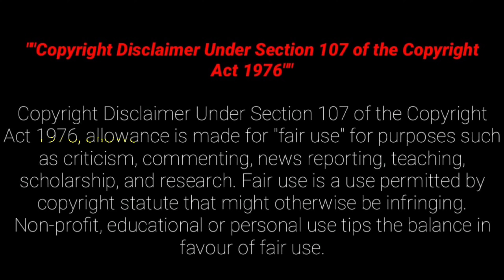ஜானி டெப் ன் முதல் படம் | Horror Movie Explained in Tamil Voice Over by Mr Hollywood Tamizhan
All Mr tamizhan s, mr tamil dubbed channel is provide tamil voice over for super film roll movies. So mr tamizhan s, dont worry about language problem, We ( mr hollywood tamizhan ) convert film roll Hollywood Movie Story & Review in Tamil ( tamil voice over ). Why are you waiting mr tamizhan s, comment movies(film roll) which you want in mr tamil dubbed channel tamil voice over.

Plot :- பல வருடங்களுக்கு முன்னர் நடந்த சில நடக்கக் கூடாத செயல்களால் எல்ம் நகரில் அடுத்தடுத்து சில பள்ளி மாணவர்கள் கொடூரமான முறையில் இறக்கின்றனர். இதற்கு காரணம் என்ன என்பதே இந்த திரைப்படம்.

உலக சினிமாவை ரசிக்க மொழி ஒரு தடையா இருக்கு அப்டின்னு நெனைக்குற தமிழ் ரசிகரா நீங்க .மொழி புரியாமலும் , நேரம் இல்லாத காரணத்தாலும் நிறைய நல்ல நல்ல படங்கள மீஸ் பன்றோம்னு கவலை படுறீங்களா .இனிமே அந்த கவலை உங்களுக்கு வேண்டாம். இந்தோ உங்களுக்காகவே TAMIL DUBBED CHANNEL , எங்க லட்சியமே நீங்க உங்க வாழ்க்கைல மிஸ் பண்ணவே கூடாக நல்ல தரமான உலக சினிமாவை உங்க கிட்ட கொண்டு வந்து சேர்க்குறதுதான் . கொறஞ்ச நேரத்துல சுவாரசியமா ஒரு படத்தோட கதையை உங்களுக்கு சொல்ல போறோம் . அதுக்கு நீங்க பண்ண வேண்டியதுல்லாம் ஒன்னே ஒன்னு தான் .

If you would like to remove any movie clips i have used in this video, send a email to and your clips will be removed immediately. We have invested lot of time and effort to raise this channel. I am happy to give the revenue to you.

The people who wants to delete the footage (if i used one) . instead of give us a copyright strike , you can contact us in Mail : . i will remove the content immediately. Or we are ready to give the revenue that we made from the video. Because we are spending oceans of times to achieve our dreams. That's includes many life.

This is a Madan Gowri ( MadanGowri ) video we will be discussing about 8 crazy accidental discoveries made by people. The list includes Adam's Chewing Gum, Brandy, China's Terracotta Army, World's oldest computer, Stucky the Dog etc.. This video is made in Tamil, but anyone who speaks Telugu, Kannada, and Malayalam can also understand this Tamil video.